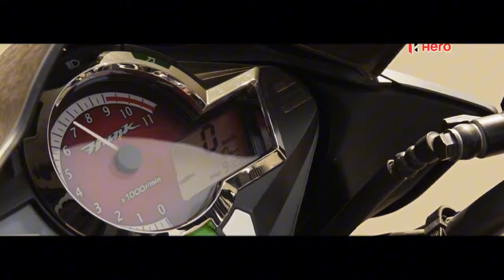Finally, Hero Hunk 150 Model 2024 Launch In India | Hero Hunk Bike 2024 | Launch Date in India!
– Key Specs & Features of Hero Hunk

- Engine : 149.2 cc
- Power : 15.6 Bhp
- Torque : 13.50 Nm
- Mileage : 65.1 Kmpl
- Kerb Weight : 147 Kgs
- Brakes : Disc

Your queries-

Hero Hunk new model 2024
Hero hunk 2024 model
Hunk 150
Hunk 150 2024
Hero Hunk 150 new model 2024 relaunch in India